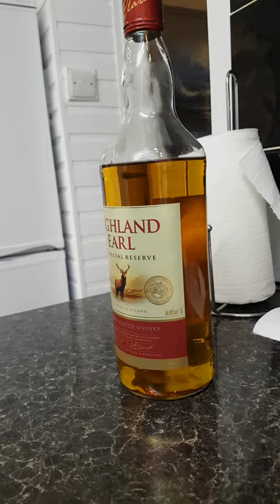High Land Earl Whiskey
High land earl whiskey, from Audi. Thank you for 50 subscribers dudes, be sure to turn on nofications so you don't miss out any of our content!